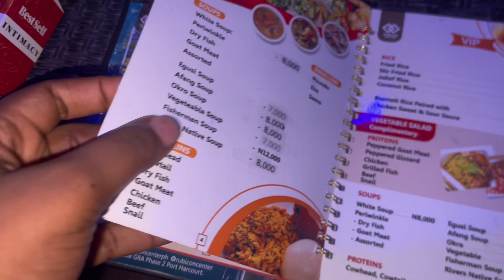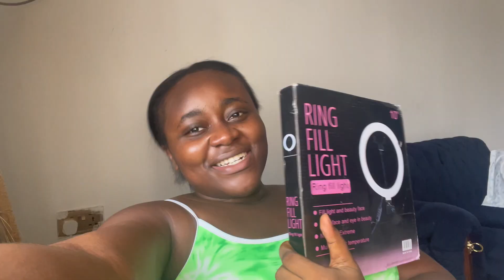living alone diaries 👩‍🍳| cook with me, market runs, new filming equipments, date night |daily vlog